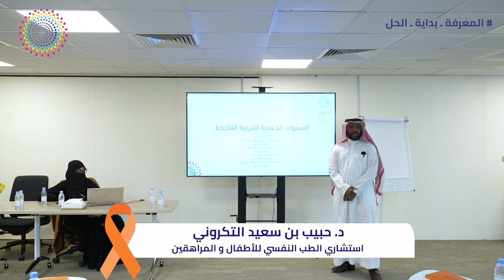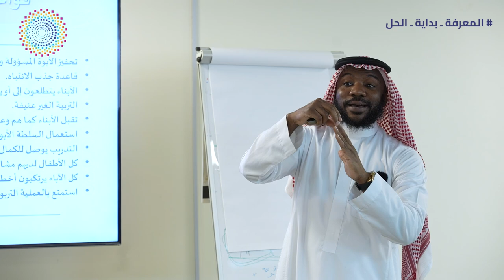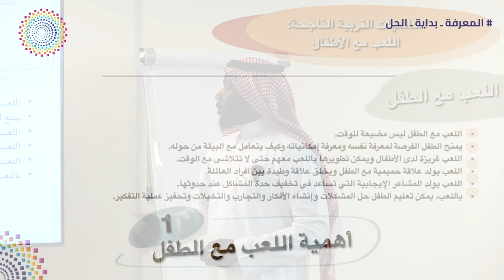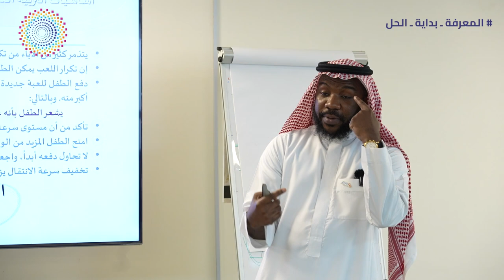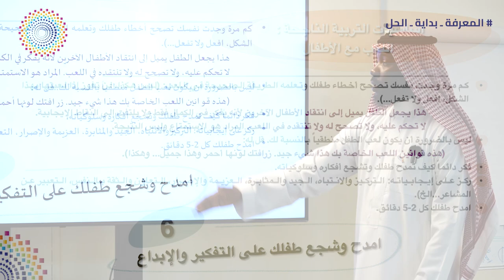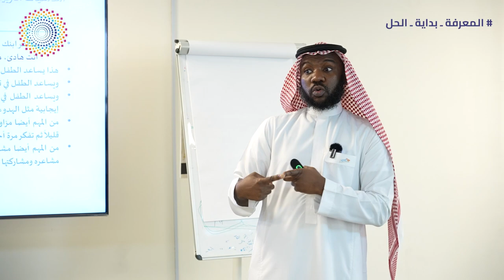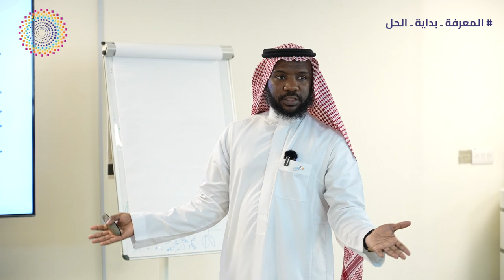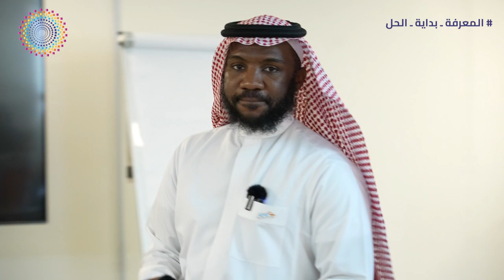كيف ألعب مع طفلي: لقاء تقارب الأول (السنوات الذهبية للتربية الناجحة)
يقدم الدكتورحبيب التكروني - استشاري الطب النفسي للأطفال والمراهقين - سلسلة لقاءات جماعية للآباء والأمهات ممن لديهم أبناء مشخصين باضطراب فرط الحركة وتشتت الانتباه

تقارب هو أحد مشاريع جمعية إشراق يقدم الدعم للأهالي، وهو عبارة عن لقاءات جماعية وجلسات فردية للوالدين بهدف التقريب بينهم وبين أبنائهم من ذوي اضطراب فرط الحركة وتشتت الانتباه، ومساعدتهم على تفهمهم ومعرفة اساليب التعامل مع الاضطراب، بالتدريب على ممارسة الاستراتيجيات السلوكية الفعالة ومشاركة تجاربهم مع الآخرين